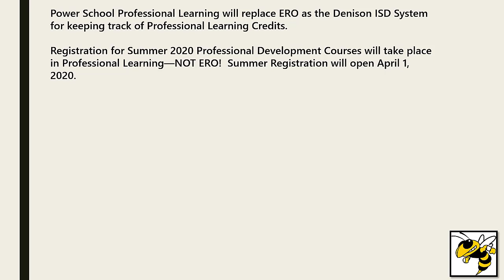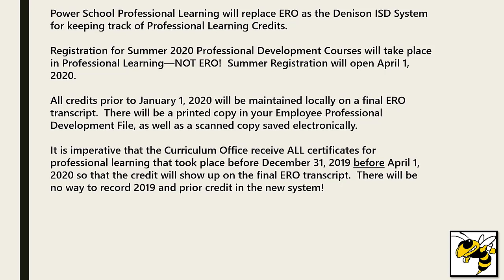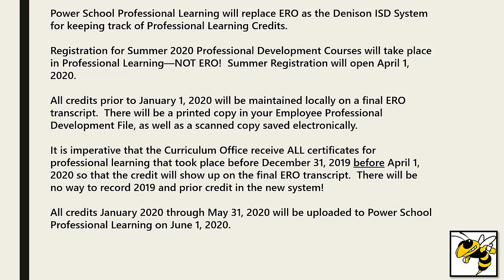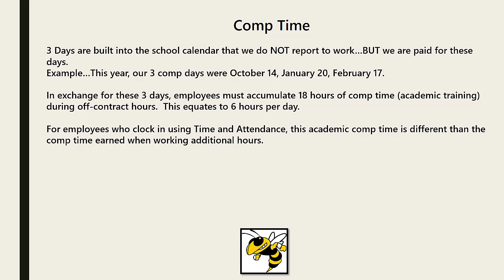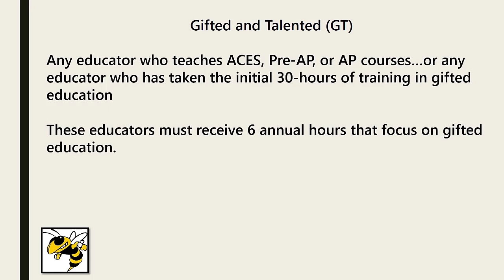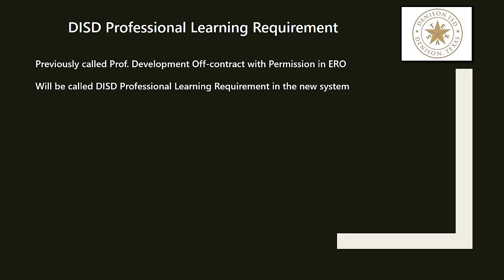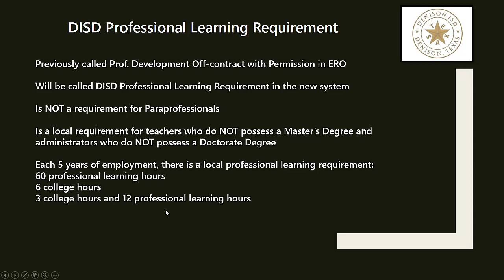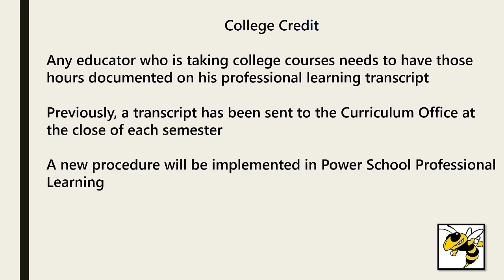Review Credit Types for New Professional Learning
Denison ISD curriculum department presents the new Professional Learning system that will replace ERO.